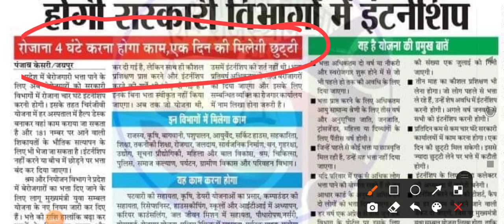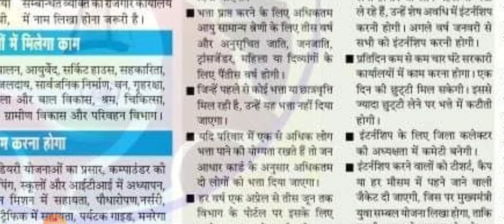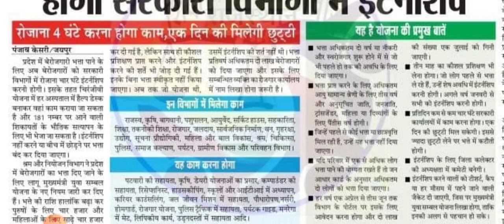बेरोज़गारी भत्ता योजना बेरोजगारीभत्ता पाने के लिए अब करनी होगी इटर्नशिप रोजाना चार घंटे करना होगाकाम